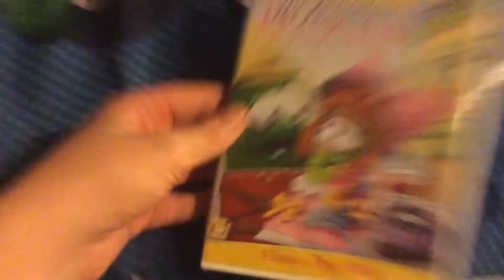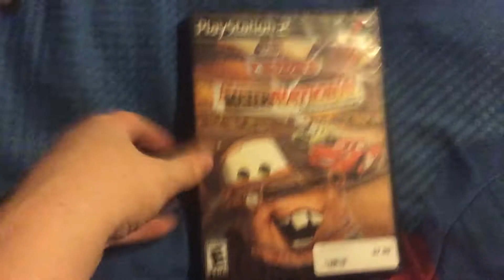DVD/Video Game Update for January 1, 2021 (New Year’s Day/First video for 2021)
First: I went to Game Point at Conway and got 2 PS2 and Xbox games as a gift card.
Second: I went to Target and finally got Nickelodeon Kart Racers 2: Grand Prix on Nintendo Switch as a gift card as well.
Last: When I got back home after a long trip, I got 3 DVDs at Amazon (Which is a gift card).

NOTE: Ignore the background, that was just a puppy.